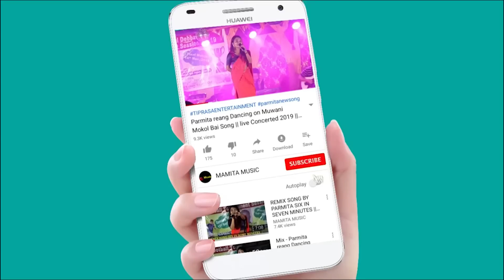Angno Lanai De Dance By Khaswrang Dance Group || Sanjani Hukumu Panda 2023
Sanjani Hukumu Panda 2023
Org;Khaswrang Dance Group
At:-Nuai Hal
Date:31/01/2023
Original credit:-
Video Link:-

Copy Cover:-
Kaubru song
Kau bru
program video
Kokborok song
salka debbarma
Live performance
new song